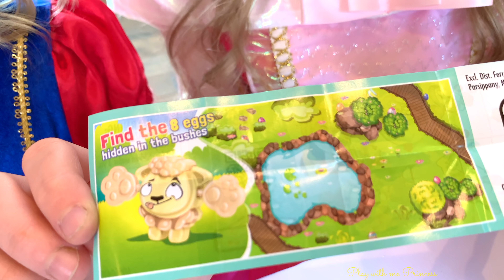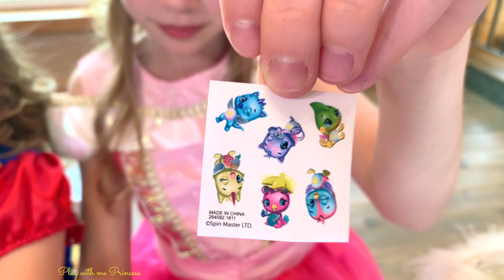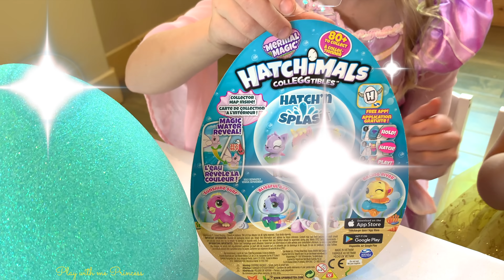The Princesses Open 6 Big Beautiful Sparkly Easter Egg Surprises 🐣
We will be doing a PRIZE GIVEAWAY on April 27, 2019

Join the princess' as they open Big Sparkly Easter eggs full of various surprises. There is hatchimals, slime, chocolate, Kinder Easter egg Surprises, bubbles and much more!

Make sure to subscribe to our YouTube channel, Instagram and Facebook to get notifications when we post a new video and also to stay tuned for our monthly prize giveaways that we will be doing! We give away some awesome prizes!